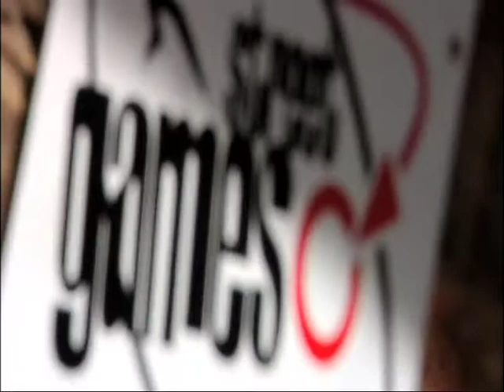Laureus Urban Stars - London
A brief introduction to our Laureus Urban Stars project, filmed back in February 2012. The film features Andrew Mongi, former participant and now running his own design business - Re-Root Designs - who we use for all of our graphic design.